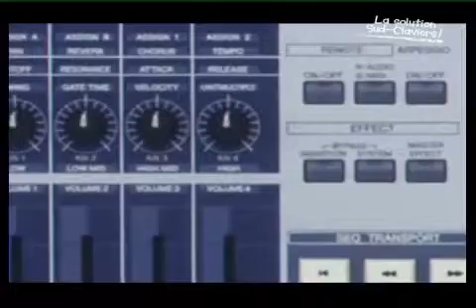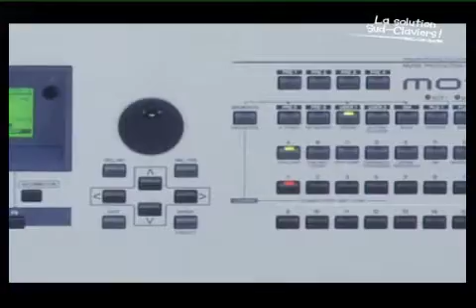Yamaha motif es